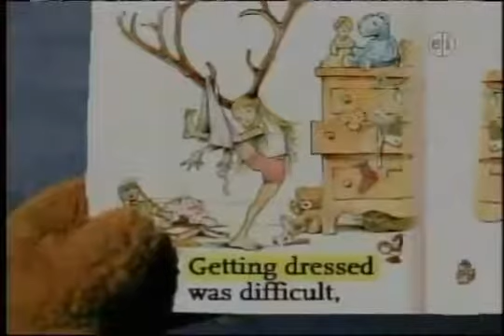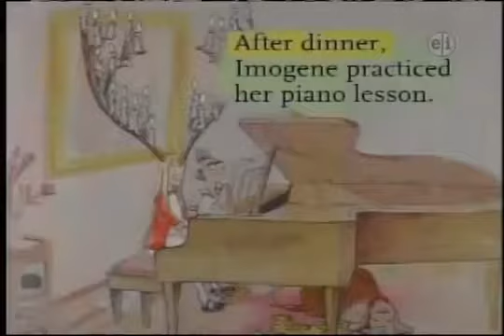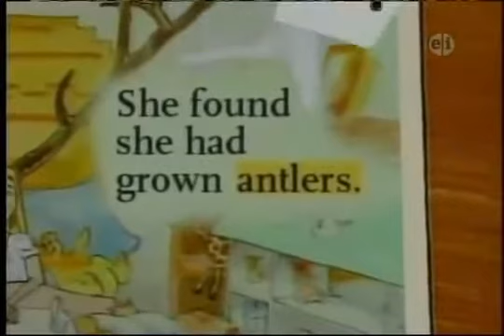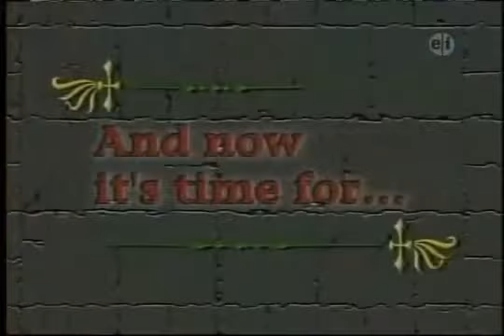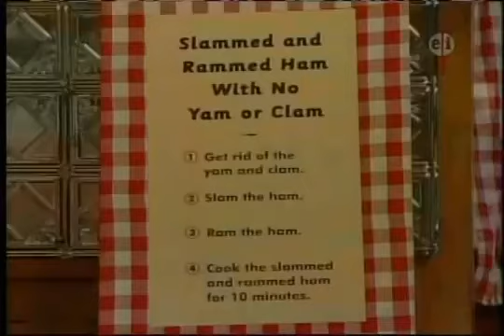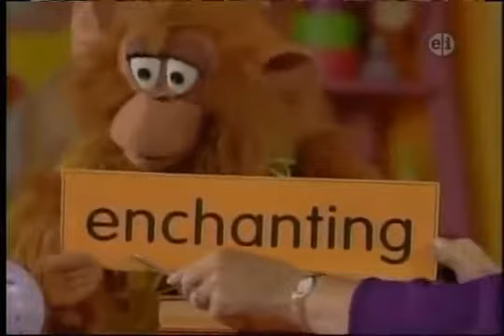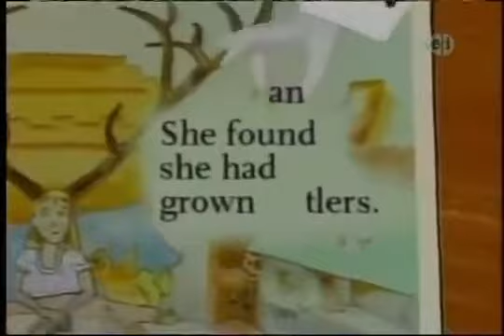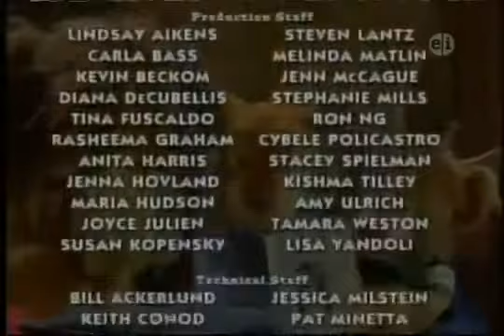Between the Lions 1x10 Lionel's Antlers Full Episode